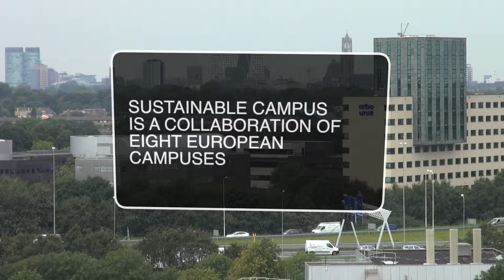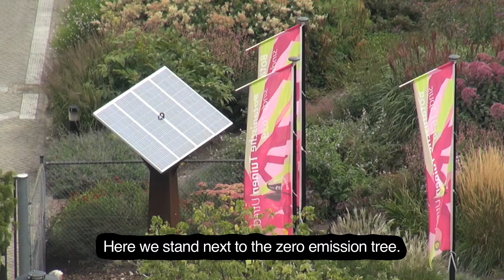Sustainable Campus Launching Customer (EN)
The campus Utrecht Science Park as a test bed for sustainable innovation.